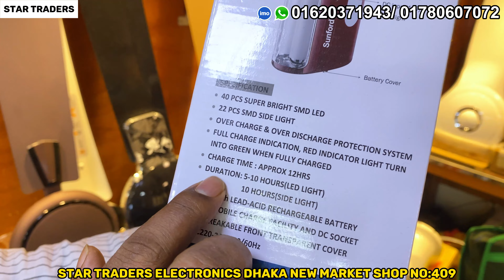জাপানিস সানফোর্ড হাই কোয়ালিটির লাইট কিনুন🔥| Charger light price in bangladesh 2024 | Best Light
The charger light is a large, bright indicator that illuminates when a device is being charged. It typically features a prominent design with a clear and visible display to indicate the charging status of the device. The light is often located on the charger itself or on the device being charged, making it easy to see from a distance. This feature is especially helpful in low-light conditions or when you need to quickly check if your device is charging properly. The charger light's big size and bright illumination make it convenient and user-friendly for monitoring the charging process.